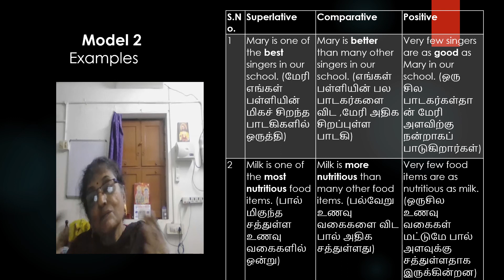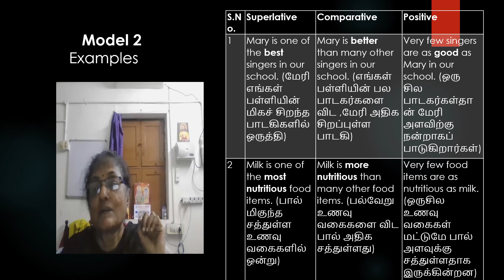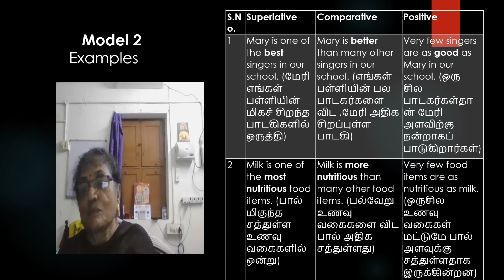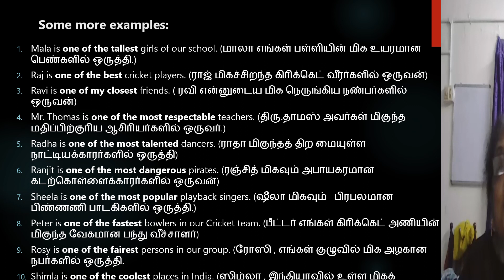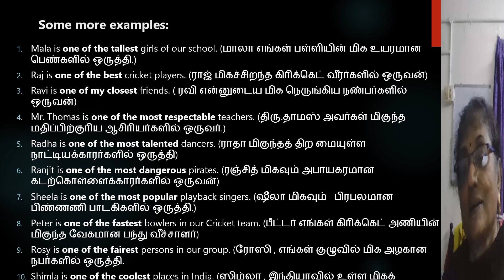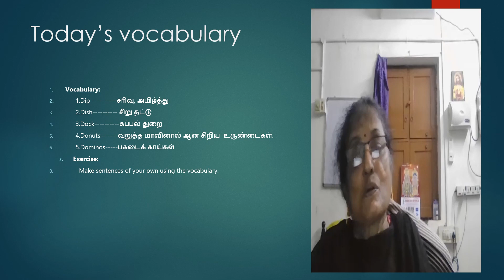English Grammar 2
view my videos @premachakku1031